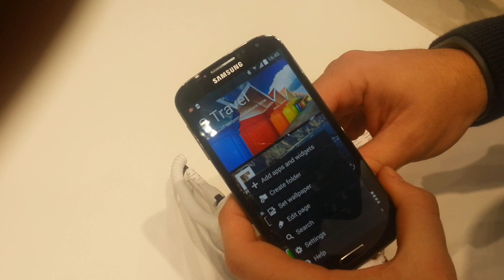Samsung Galaxy S4 Black la prova di AndroidBlog al MWC 2014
Direttamente dallo stand Samsung in questo MWC 2014 tenutosi a Barcellona, abbiamo avuto modo di provare il nuovo Samsung Galaxy S4 Black.